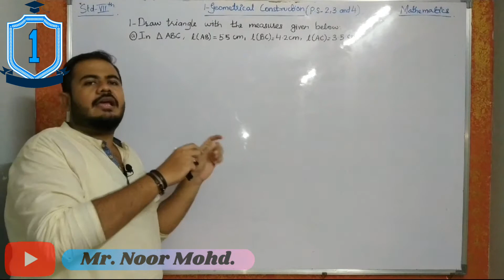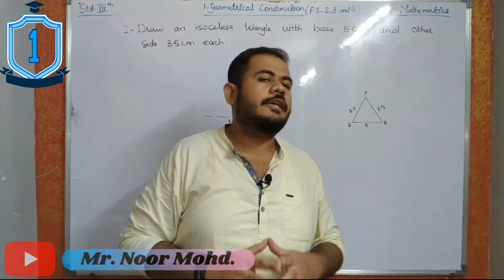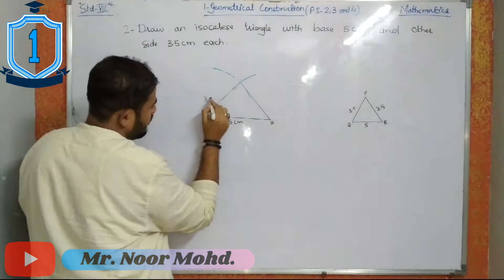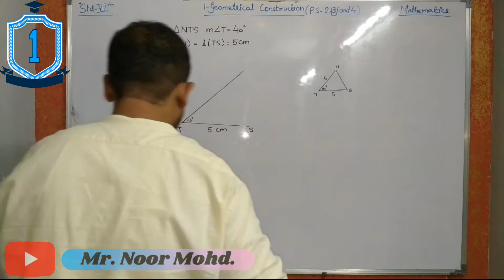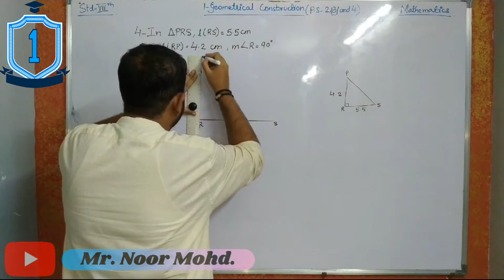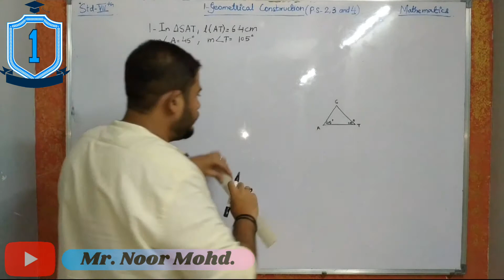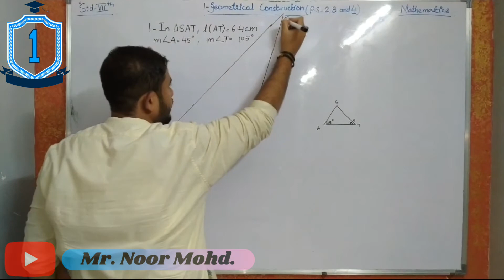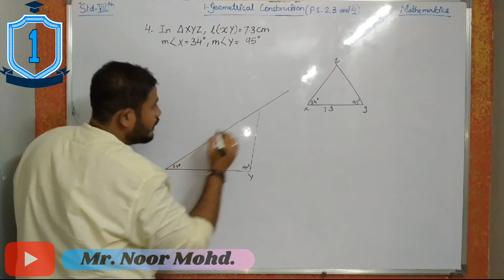P.S.: 2, 3 & 4, Geometrical construction, std.: 7th, Mathematics.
Practice set: 2, 3, & 4, GEOMETRICAL CONSTRUCTION, STANDARD: 7TH, MATGEMATICS.